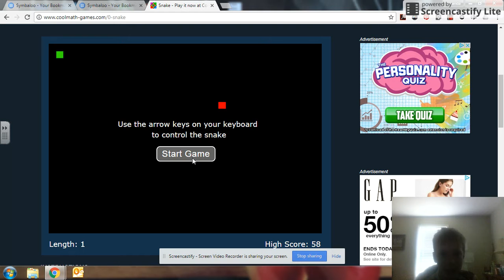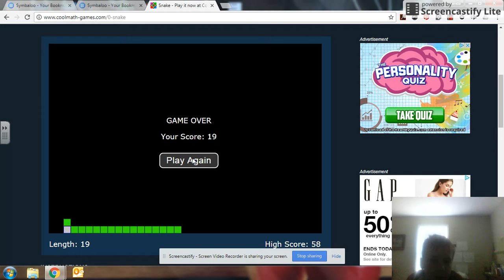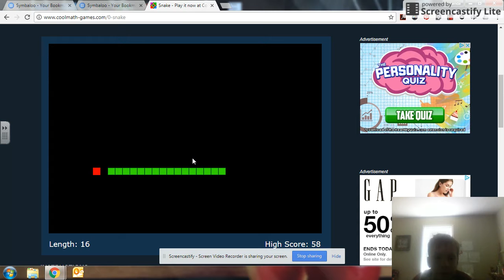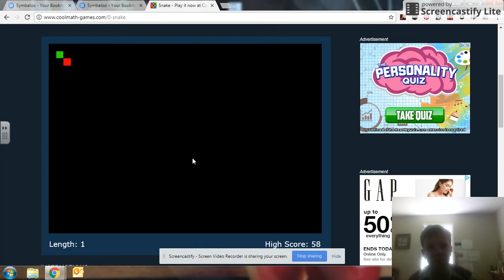snake...AGAIN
This was played on cool math.com